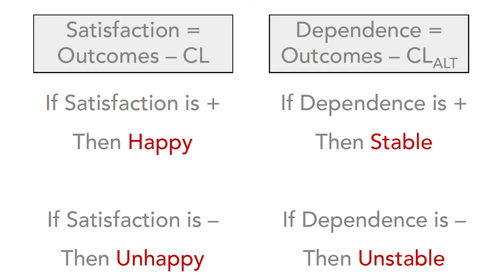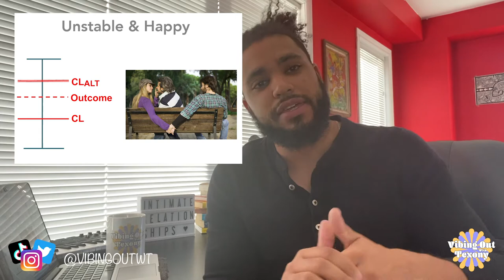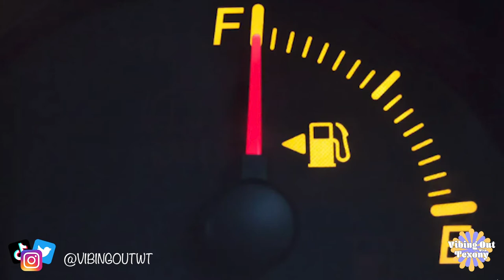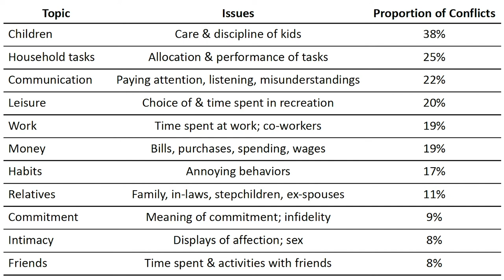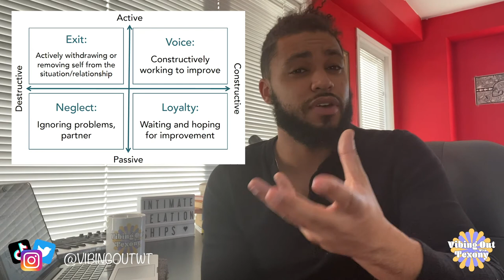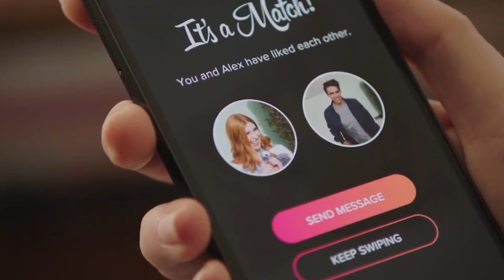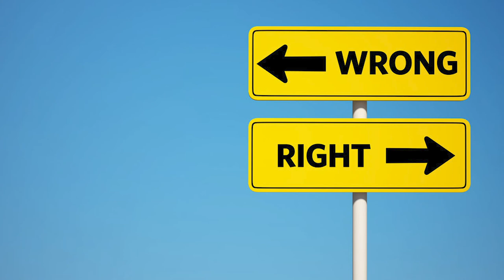S2/EP 72 - Takeaways From: My Intimate Relationships Course (Psych Saturdays) | Vibing Out w/ Texony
I’ve been waiting to make this one for a long time.. you are going to learn some RELEVANT information today that you can apply to your own relationships. In today’s Psych Saturdays, I’m doing 3 things related to the Intimate Relationships course I took at York University:

1. Reviewing takeaways from the course: (4:20)
2. Reading my paper: “Assessing the Current State of Casual and Intimate Relationships” (28:35)
3. Sharing the 36 questions to closeness (34:01)

Hello everybody, and welcome to Vibing Out with Texony! I’m your host, Texony, aka Mr. WorldVibe, and what we have here is a community to give local voices a public platform of shared ideas, knowledge and perspectives.

This is Season 2: Go Home, where a majority of the episodes will serve as a guide for you to return home. Not just to our physical house, but instead ways of understanding and discovering the best version of ourselves physically, emotionally, mentally, financially and spiritually. Ladies and gentleman, let's go home.

🎶 BIG SHOUTOUT to Kai Baker for the beat as well!
About Kai:
Makes: Custom or pre-made beats, vocal editing/mixing, mixing & mastering.
Trap, lo-fi, boom bap, pop hop, alternative/experimental.